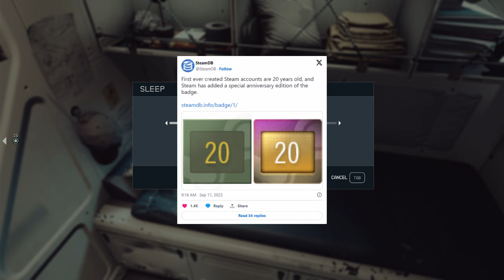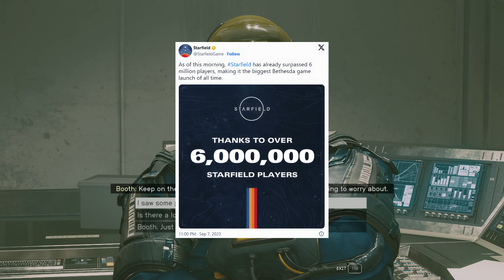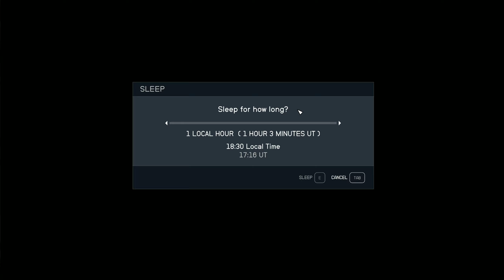Steam turns 20! Starfield, Gearbox, Jagex and RS3, upcoming games and more | MC Gaming News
Welcome to my latest gaming news video! In this video, I will be covering Steam turning 20! My thoughts on Starfield as well as some related Starfield news, Gearbox Software potentially being sold, Jagex facing backlash from the RS3 community, and NBA 2K24 becoming the second worst reviewed game on Steam. Finally, I will cover some upcoming games and game deal picks.

The Unity news broke as I was recording, so I will cover it in the next video. Hopefully, at some point next week, Unity will change its policy, and I can report on some more positive news.
00:00 Intro
00:19 Steam turns 20!
02:51 Top 15 most played games on Steam by all-time peak
07:44 Starfield topics
13:16 Gearbox up for sale
15:23 Jagex and RS3 community backlash
19:24 NBA 2K24 is now the second worst reviewed game on Steam
21:44 Upcoming games
33:36 Steam 20th Anniversary game deal picks
44:41 YouTube Video Spotlight
45:14 Outro